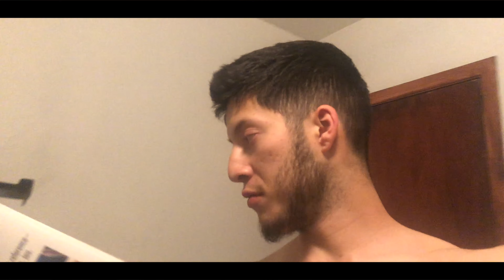the third: how i plan to quit my job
soon...lets get it 🙏🏻